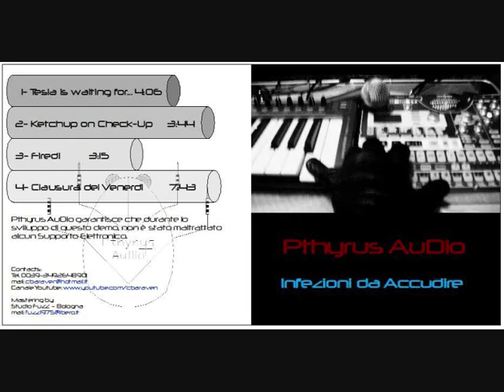Ketchup on Check-Up_Pthyrus AuDio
Dal Demo "Infezioni da Accudire"

Non fatevi ingannare dal titolo